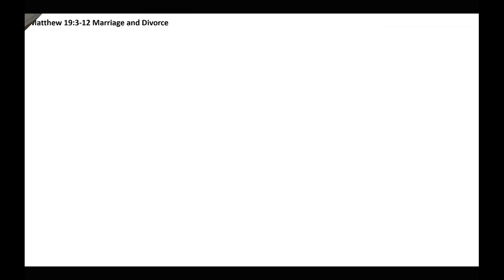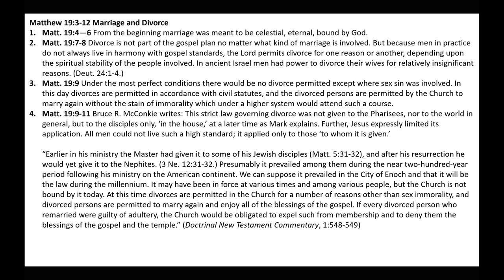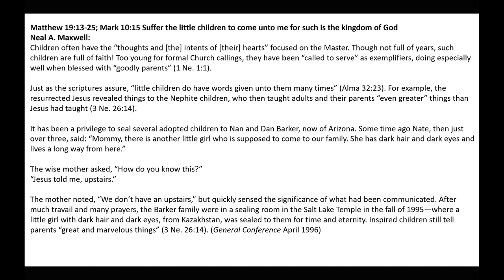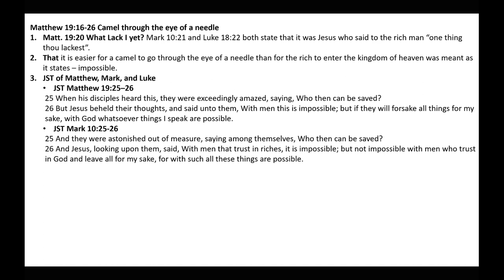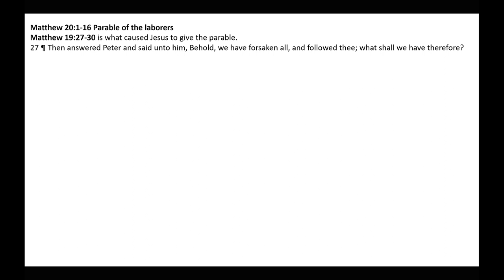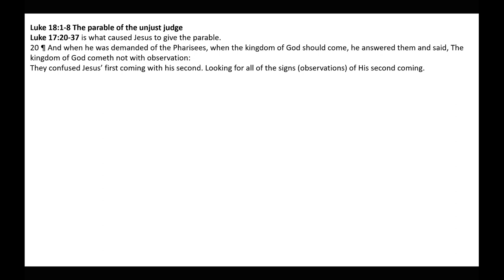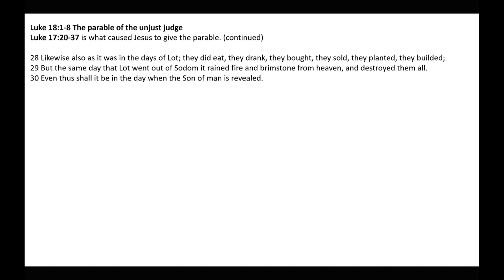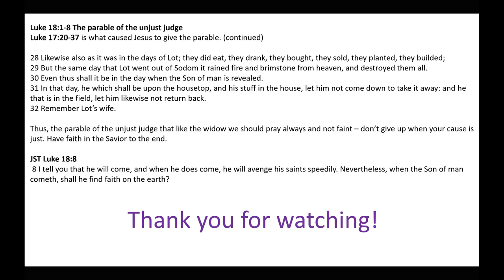Preparing | Matthew 19 - 20, Luke 18 | Michael S. Cluff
This presentation give insights and commentary on Matthew 19-20; Luke 18.